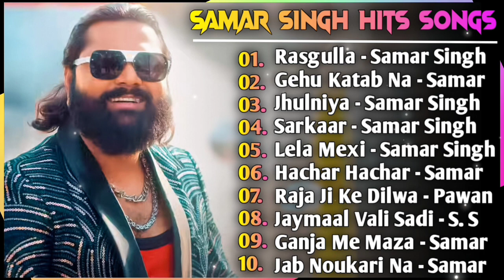Samar Singh Hit Song | Samar Singh New Song 2024 | New Bhojpuri Song 2024 Nonstop | Bhojpuri Song's